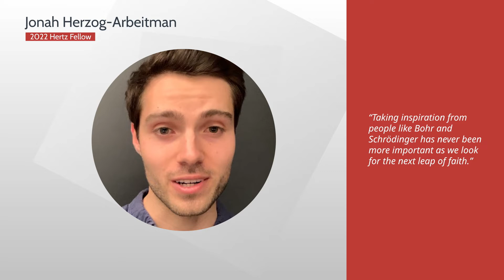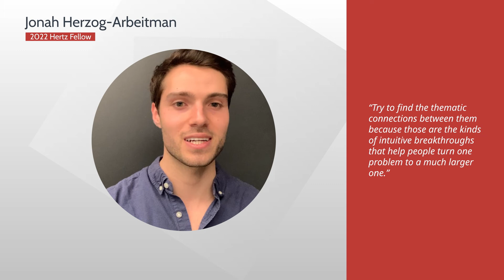Jonah Herzog-Arbeitman | 2022 Hertz Fellow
2022 Hertz Fellow Jonah Herzog-Arbeitman is a condensed matter physicist working toward the discovery of new states of matter and the development of quantum materials. He hopes to tackle high-temperature superconductivity — the challenge of keeping superconductors stable at anything other than extreme cold temperatures. Herzog-Arbeitman studied physics, math and poetry as an undergraduate at Princeton University. Now a first-year graduate student at Princeton University, he is active in mentorship programs that demystify academia and the path to a career in research.

To learn more about the 2022 Class of Hertz Fellows,